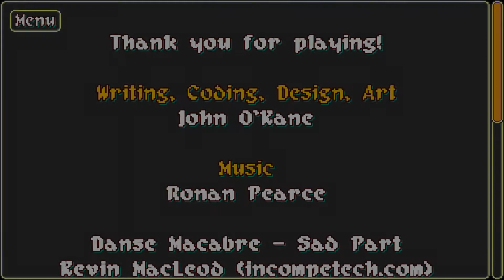Badb's Tea House - Playthrough (2D Action-Adventure)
My wife playing Badb's Tea House on PC.
Squeeeeeeeeaaaaalllll! It's Badb. She's so awesome and she has just opened up a tea house to the east of Pipsville. Everyone wants to drink her mushroom tea and eat her strawberries and cream! But not everyone is happy that Badb has setup shop again, for in strange ways she has accidentally upset a denizen of the underworld.

Maybe you could check in and make sure nothing gets out of hand? Ta'ra, thanks for the help!

Controls (Story mode): Use a mouse to click dialogue, characters and pan around the world.

Status         Released
Platforms Windows, macOS, Linux
Author         Snozbot
Genre         Adventure
Tags         2D, Action-Adventure, Cute, fungus, Pixel Art, Point & Click